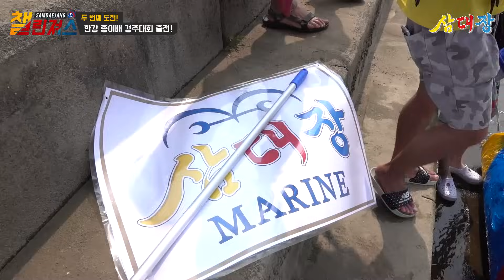버스터콜 발동!! 종이배 타고 한강 건너기!! 삼대장의 한강 횡단 프로젝트! [삼대장 챌린져스 - 한강 종이배 경주대회]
버스터콜 발동! 무더운 여름을 시원하게 날려줄 '한강 종이배 경주대회'
삼대장은 멋진 종이배를 완성해 한강을 건널 수 있을까?

[기네스 브레이커] 삼대장, 기네스 기록에 도전하다!
[삼대장 챌린져스] 도전먹방부터 실험까지! 삼대장의 도전기
[삼대장 플레이] 삼대장과 함께하는 배꼽빠지는 놀이~
[Daily 삼대장] 삼대장의 데일리한 일상, Vlog!
[삼대장 레코즈] 삼대장의 기록을 격파하라!
[삼대장 스트리밍] 삼대장의 생생한 라이브 스트리밍 풀버전!
[스트리밍 하이라이트] 삼대장 스트리밍의 하이라이트 모음!
[삼대장 콜라보] 삼대장이 함께한 다양한 콜라보 프로젝트!

Samdaejang challenges to cross the Han river by cardboard float!

도전의 아이콘 [삼대장]
삼대장은 간단한 소재부터 기네스 기록까지, 다양한 영역에 도전하는 ‘도전의 아이콘’입니다!
도전먹방, 도전놀이, 도전실험 등등 매주 다양한 콘텐츠가 업로드 됩니다.
재밌는 도전거리나 아이디어가 있다면 언제든 댓글로 신청해주세요!

Samdaejang channel provides fun challenge video!